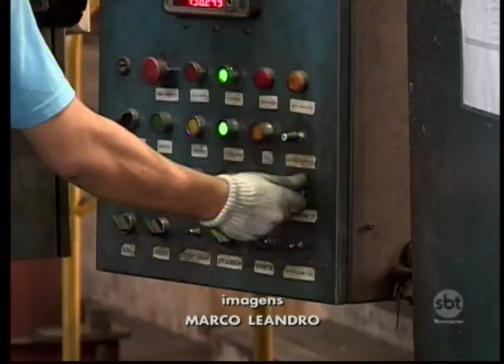Araçatuba: Cai pela metade procura por cursos para qualificação de jovens.